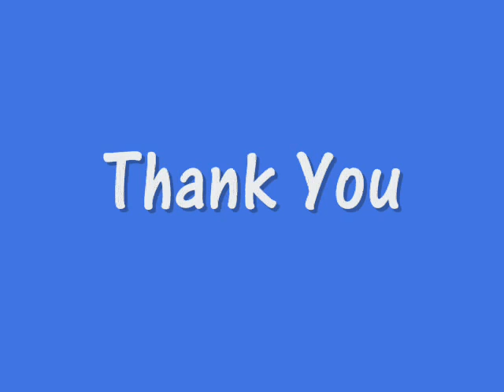Fly On the Wall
Rachel Randomly Dancing to Fly on The Wall by Miley Cyrus, just because it looked like fun!